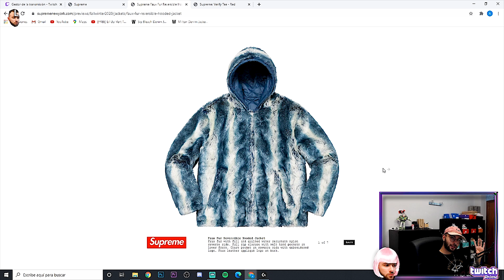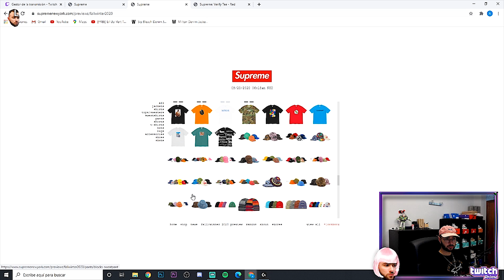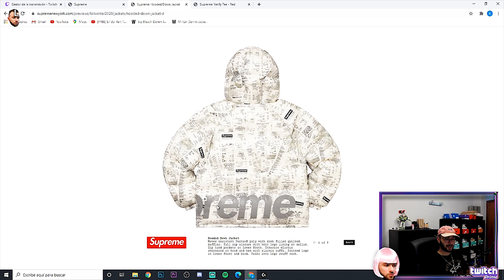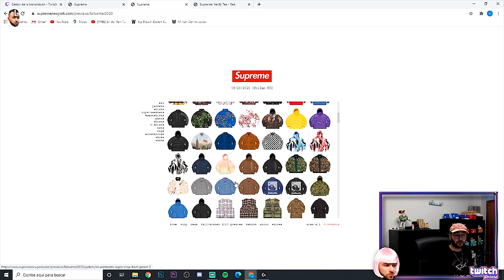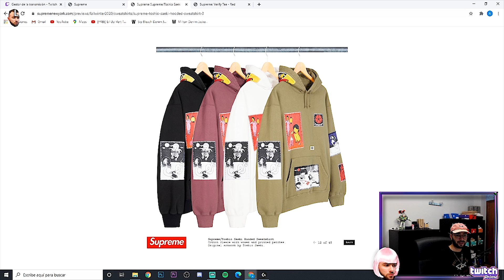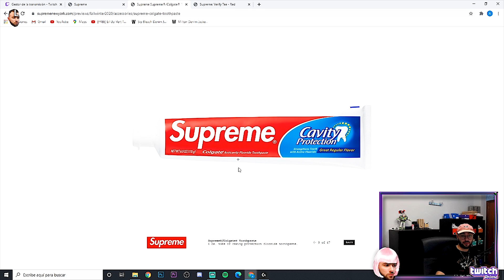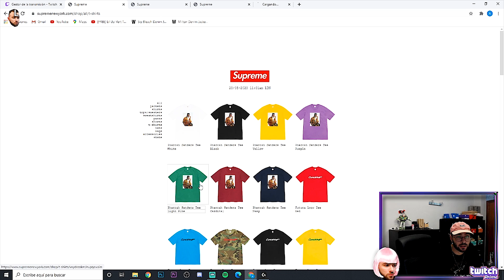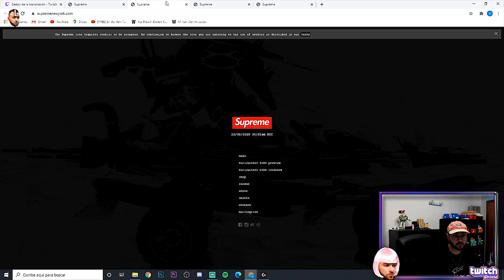Intento comprar en SUPREME y os enseño lo qué mas me mola! | (Sale fatal xd)